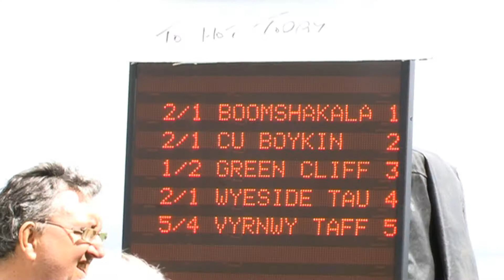KINGTON HARNESS RACES 2013 GRADE B HEAT 2